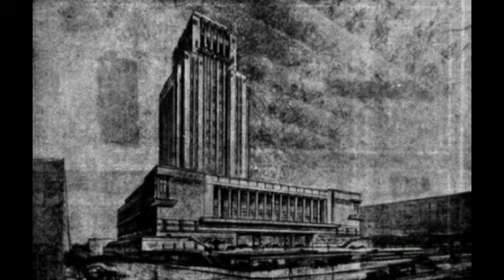Arte durante el Gobierno de Gabriel Terra.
La filosofía artística del país antes de la Ley de Propiedad Horizontal de 1946 y la nueva Carta Orgánica de la Facultad de Arquitectura en 1951 eran completamente diferentes a los conceptos liberales y modernistas.
El estadounidense Francis Violich analizó las ciudades de Latinoamérica y quedó sorprendido de lo avanzado que estaba Uruguay con respecto al resto del mundo,
 Mauricio Cravotto, fundador del urbanismo uruguayo, autor del Palacio Municipal (1935) o la Ciudad Industrial en la Represa Dr. Gabriel Terra en 1934 dijo:
 “Nosotros no sabemos con que construiremos nuestras casas en 10 años, o en que vehículos andaremos, estás cosas pueden cambiar mucho,
pero lo que no cambia mucho es el niño en su relación con la madre, para que el niño crezca bien, debe crecer cerca de la tierra y el aire libre".

El Marzismo, fundado por Gabriel Terra, movimiento reivindicativo de la Revolución de Marzo, tenía grandes proyectos de reforma arquitectónica del país,
 de los cuales muchos se realizaron, pero no los más increíbles, en 1935 se creó en tiempo record la Avenida Agraciada (hoy Libertador Juan Antonio Lavalleja)
y todos sus edificios públicos, como la sede de ANCAP o el BPS, se proyectaron diversas obras como el Palacio de Justicia, la reforma de los edificios que rodean el Palacio Legislativo,
más adelante el Palacio de la Luz o el Palacio Municipal que iba a ser el edificio más alto de Montevideo y contaría con una atrio monumental
 incluido un obelisco con un águila gigante,
estas obra fueron reducidas o canceladas primero por la caída de la balanza comercial producto de la guerra mundial y/o el cambio de doctrina a una más liberal,
también la reducción de recursos del Estado debido a la política que Estados Unidos impuso a través del Presidente Amezaga,
se redujeron enormemente los impuestos a la aduana y se centró en fiscalizar el capital nacional para financiar las rentas generales o el control de precios, a través de la
Ley del Impuesto de Ganancias Elevadas a partir de 1946, esto destruyó Uruguay a largo plazo e hizo que el país no se beneficiará
como debía de el boom exportador de la posguerra.
 Además estás obras eran demasiado para la mentalidad socialdemócrata de los políticos uruguayos.